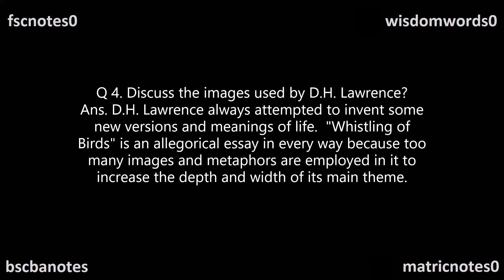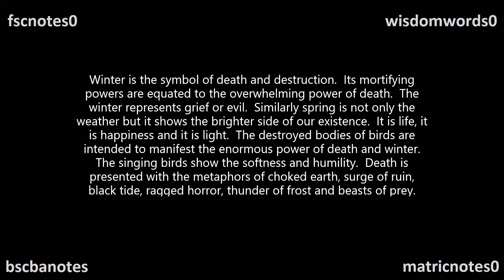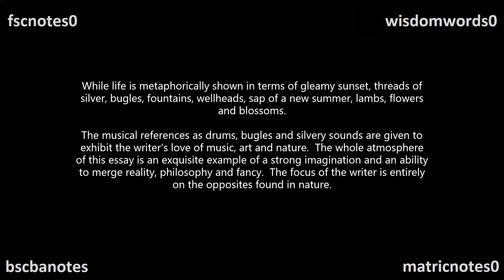BA ADP English Q4 Discuss the images used by D H Lawrence Whistling of Birds Modern Essay BA ADP